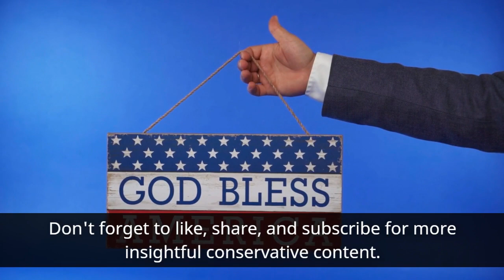Trump vs. DeSantis: The Growing Rift in the Republican Party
There has been a noticeable change in the relationship between Donald Trump and Ron DeSantis, with Trump becoming increasingly critical of DeSantis and his policies. In a recent post on Truth Social, Trump attacked DeSantis, leading some to believe that Trump is suffering from DeSantis Derangement Syndrome. While DeSantis poses a potential threat to Trump for the GOP nomination, the competition between the two might not be a simple head-to-head race.

The rift between the two politicians, who were once allies and friends, has left many puzzled. Trump's aggressive approach towards DeSantis is causing division within the Republican Party, with even long-time Trump supporters finding his behavior off-putting. While Trump may secure the nomination, his conduct could potentially hinder his chances in the general election.